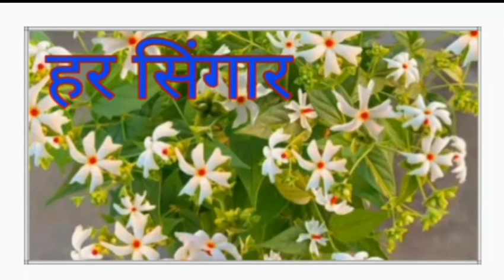गठिया कि दवा? पहले खुराक से आराम होगागुप्तरोगउपचार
गठिया कि दवा
गठिया कि दवा
गठिया कि दवा
गठिया कि दवा
गठिया कि दवा
गठिया कि दवा